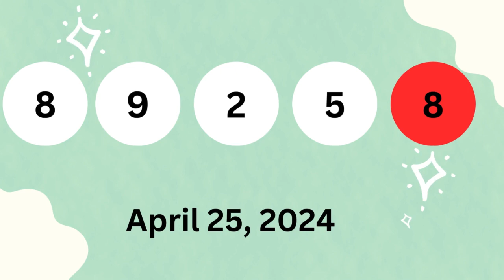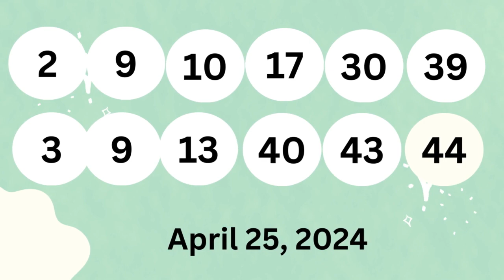New Jersey Evening Lottery Drawing Results - 25 Apr, 2024 - Pick 3 & 4 - Cash 5 - Pick 6 - Powerball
Today April 25, 2024, Find here uploaded New Jersey Lottery Results, Top payouts, and winning numbers for today and past 30 days in this video. These New Jersey Lotteries are drawn at day, midday and evening timings.

Find in this post Pick 3 Midday, Pick 3 Evening, Pick 4 Midday, Pick 4 Evening, Pick 6, Jersey Cash 5, Powerball, Mega Millions and Cash4Life live drawing lottery results, jackpot prizes and winning numbers for today April 25, 2024, past 30 days.

1. NJ Pick 3 Midday Winning Numbers
2. NJ Pick 3 Evening Winning Numbers
3. NJ Pick 4 Midday Winning Numbers
4. NJ Pick 4 Evening Winning Numbers
5. NJ Pick 6 Winning Numbers
6. NJ Jersey Cash 5 Winning Numbers
7. NJ Powerball Winning Numbers
8. NJ Mega Millions Winning Numbers
9. NJ Cash4Life Winning Numbers

Viewers can find 25 Apr, 2024 live draw results, winning numbers, payouts, 30 days previous results history list, updated news and announcements in above provided links.